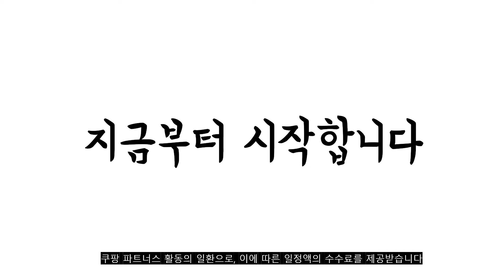2022년 가장인기있는 삼성tv85인치 추천 판매순위 TOP10 가성비 평점 후기 비교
❤️❤️❤️2022년 가장인기있는 삼성tv85인치 추천 판매순위 TOP10❤️❤️❤️
1위. 삼성전자 4KUHD QLED TV, 214cm(85인치), KQ85QA67AFXKR, 스탠드형, 방문설치 [3,066,920원]

2위. 삼성전자 4KUHD QLED TV, 214cm(85인치), KQ85QA67AFXKR, 벽걸이형, 방문설치 [3,140,000원]

3위. 삼성TV 85인치 QN85QN90BAFXZA 네오QLED 4K 2022 신제품 [2,368,500원]

4위. 삼성 QLED TV 85인치 KQ85QB60AFXKR + 사운드바 HW-S50BKR, 스탠드 [3,770,000원]

5위. 삼성전자 4K QLED TV, KQ85QB67AFXKR, 방문설치, 스탠드형, 214cm(85인치) [3,399,000원]

6위. 삼성 85인치 NEO QLED 4K UHD 유튜브 넷플릭스 스마트TV 85QN90, 1.고객매장방문수령 [3,590,000원]

7위. 삼성전자 4K QLED TV, KQ85QB70AFXKR, 방문설치, 벽걸이형, 214cm(85인치) [4,590,000원]

8위. 삼성 QLED TV 85인치 KQ85QB60AFXKR + 사운드바 HW-S50BKR, 벽걸이 [3,770,000원]

9위. 삼성전자 4K QLED TV, KQ85QB67AFXKR, 방문설치, 벽걸이형, 214cm(85인치) [3,489,000원]

10위. 삼성 85인치 QLED 4K UHD 유튜브 넷플릭스 스마트TV 85Q80, 5.수도권외 벽걸이설치 [3,090,000원]